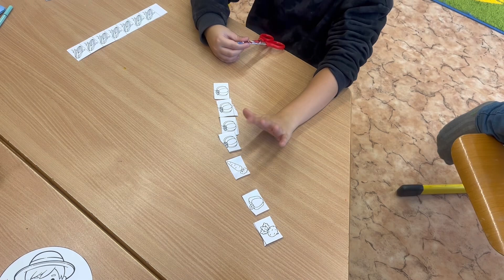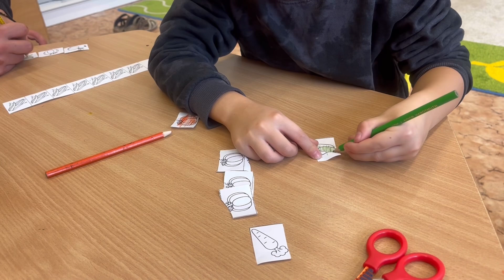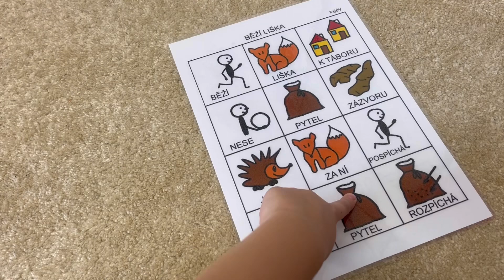25. října 2024